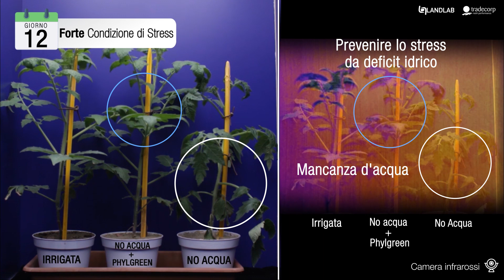La siccità colpisce le piante prima di quanto si pensi. Guardalo in questo nuovo video a infrarossi!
Gli effetti della siccità negli ultimi anni sta mettendo a dura prova i raccolti degli agricoltori. Per mitigare lo stress ed i danni, oltre ovviamente a massimizzare le risorse idriche, bisogna assicurare una corretta gestione del suolo e si può intervenire in maniera preventiva con l'uso di precisi biostimolanti.